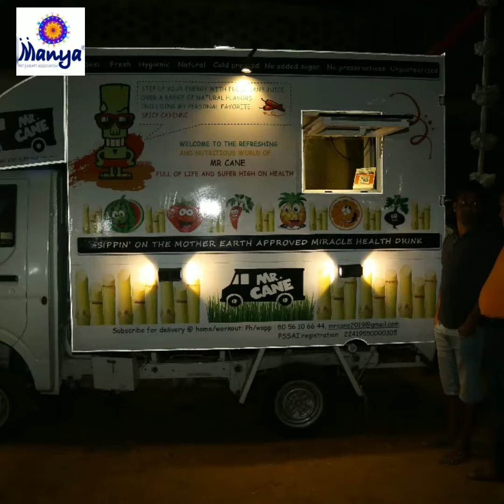Chennai Santhe 2020 Grand festival prepongal shopping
"Chennai Santhe - THE BIGGEST Shopping Festival"

ARTS AND CRAFTS ARE CELEBRATED HERE!
Location : Kalakshetra Foundation,OPP Pamban Swami Koil, Thiruvanmaiyur, Chennai -600041